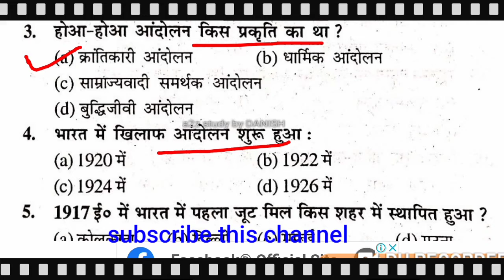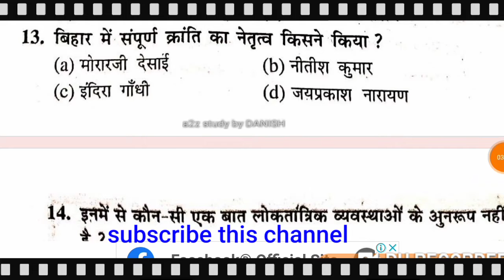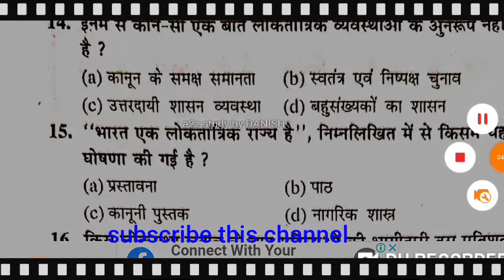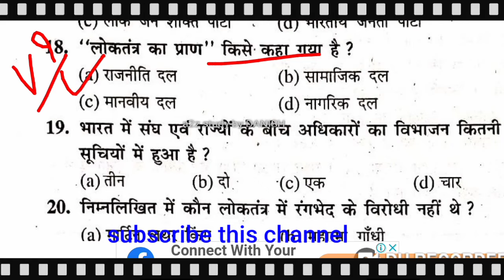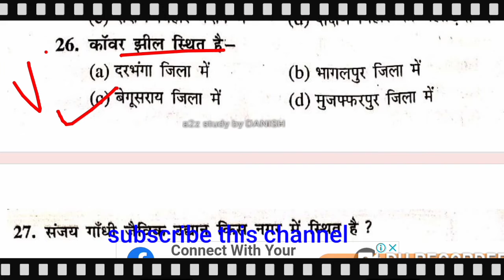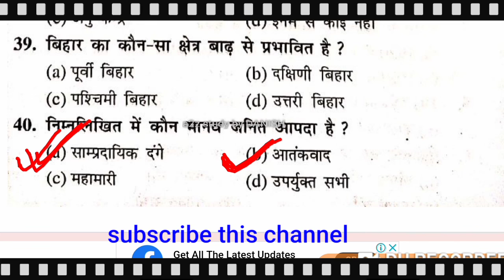vvisocialscienceobjectiv vvi social science objective for matric 2020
🔴 Hello friends
आप सभी का स्वागत है आपके अपने YouTube channel  (a2z study by danish) में

दोस्तों आज का हमारा वीडियो मैट्रिक परीक्षा 2020 से संबंधित है
जो
बिहार बोर्ड (Bihar board ) BSEB patna
उत्तर प्रदेश बोर्ड (up board)
झारखंड बोर्ड (jharkhand bored)
मैट्रिक परीक्षा के लिए महत्वपूर्ण है.

science ka objective question class 10th।। 2020 Matric question math।। class 10th math objective question 2020।। Math ka vvi objective question class 10th 2020।। Matric Mein Puche Jane Wale Math ka question।।
_model_paper_2020_Bihar_board।।। Math ka model paper 2020 class 10th।। Matric model paper 2020।। Math ka paper ।। model paper 10th class 2020 science।। Bihar Board model paper 2020।। Bihar Board model paper 2020 10th।।
a2z study by danish